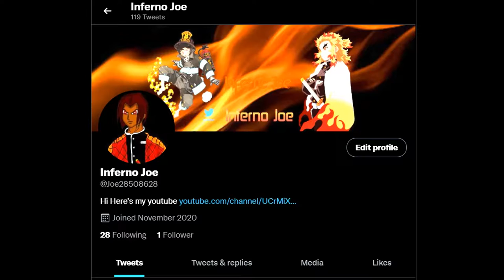Becoming a Soul￼ess Street Strikers part 2